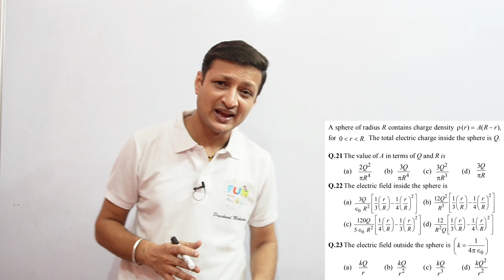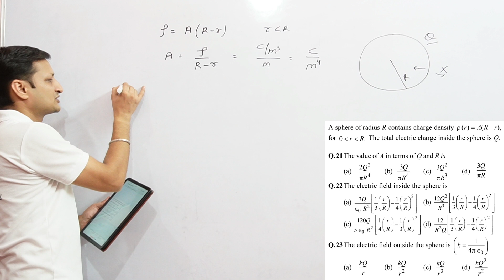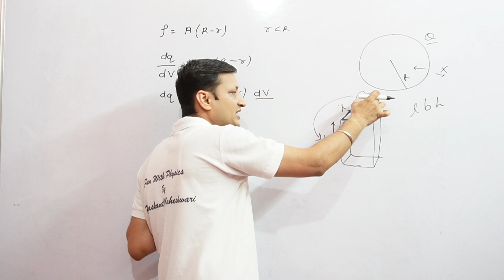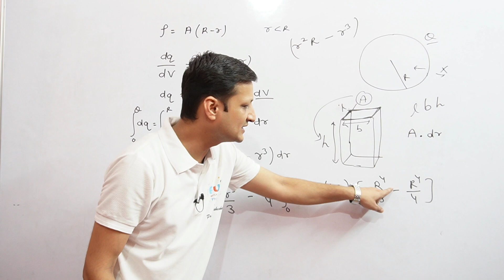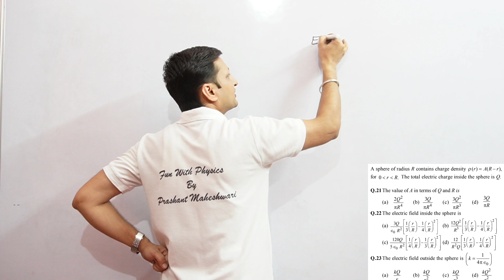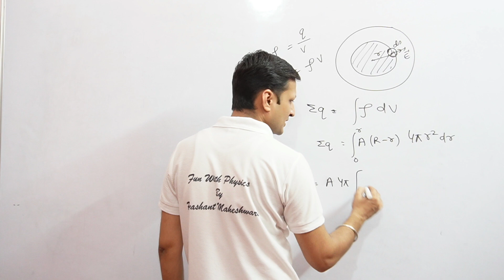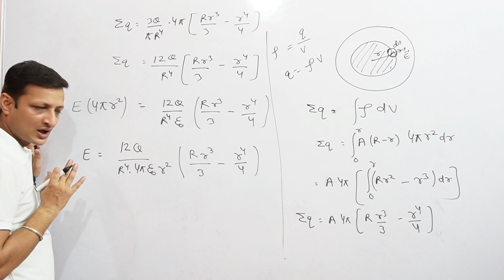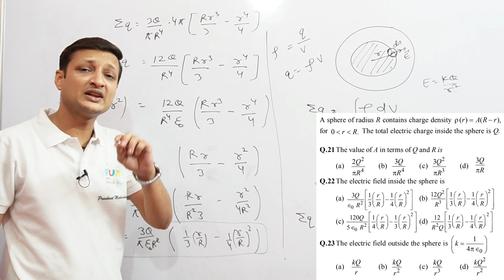IITJEE QUESTION | GAUSS LAW | ELECTRIC CHARGES AND FIELDS | Class 12 Physics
9. विद्युत द्विध्रुव । NCERT Example 1.8 | Example 1.9 | NEET | CLASS 12 PHYSICS BY PRASHANT SIR | L-09

13. Gauss Law by Prashant Sir | गाउस का नियम | NCERT QUESTION 1.17 | 1.18 | 1.19,1.21 | Class 12 Physics